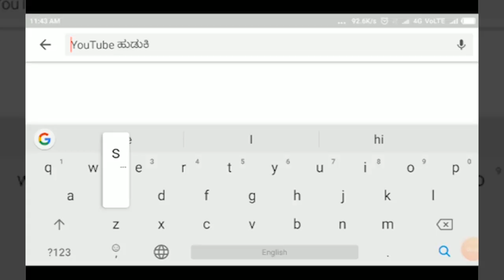ಹುಕ್ಕೇರಿ- ಸ್ವಯಂ ಪ್ರೇರಿತರಾಗಿ ಮುಳ್ಳಿನ ಬೆಲಿ ಹಾಕಿ ಗ್ರಾಮದ ಎಲ್ಲ ರಸ್ತೆಗಳು ಬಂದ್...||SATYAM TV KANNADA